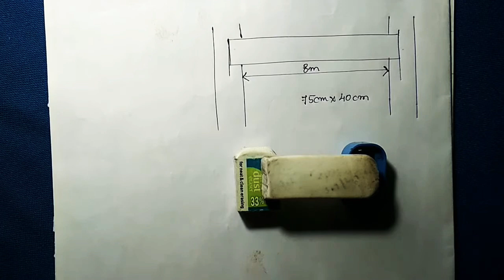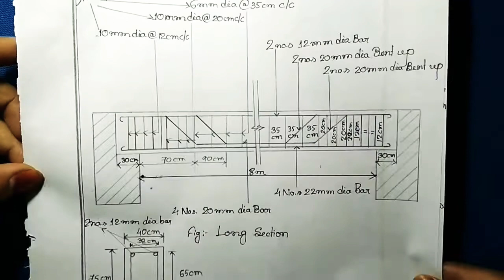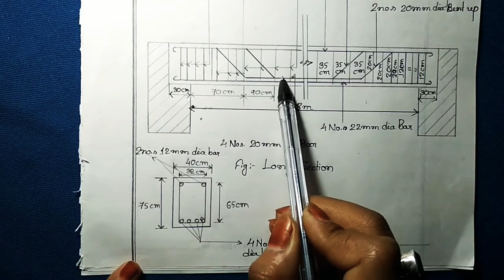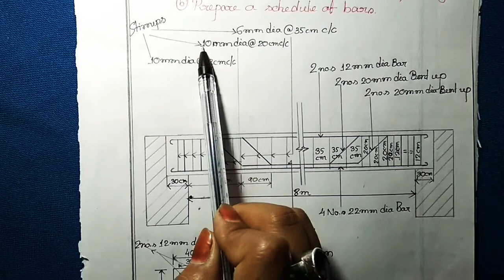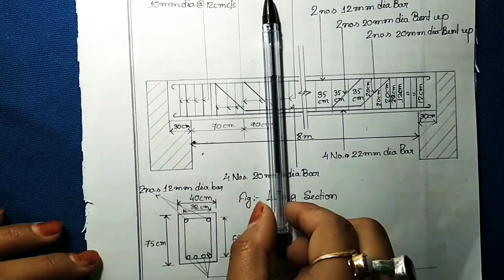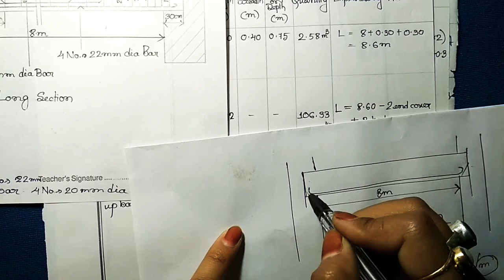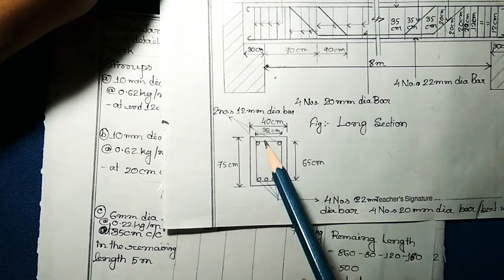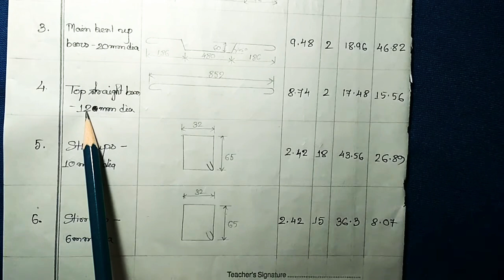Estimate of RCC items of work | Beam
Detailed estimate of beam with schedule of bar.

Please leave your review if you wouldn't mind taking the time.